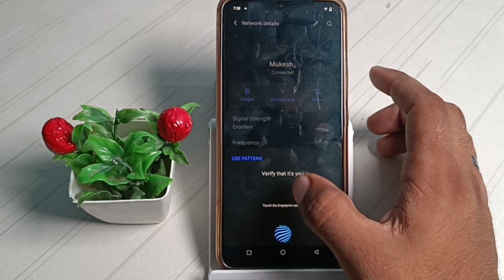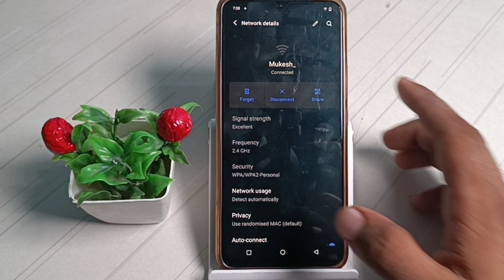How to share your ei fi paswood in Qr cord in vivo y 73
.how to unblock yourself from wifi| vivo y33t call recording| unable to enter wifi password| how to connect wifi in vivo phone| vivo wi-fi qr code settings| wifi connected but no internet access in mi tv| vivo wifi problem| vivo wifi qr code scanner| how to| vivo wifi calling not working| vivo wifi qr code| careers in cybersecurity| how to connect wifi hotspot in vivo phone| wifi problem in mi tv| vivo mobile me wifi connect kaise kare| vivo phone se wifi connect kaise kare